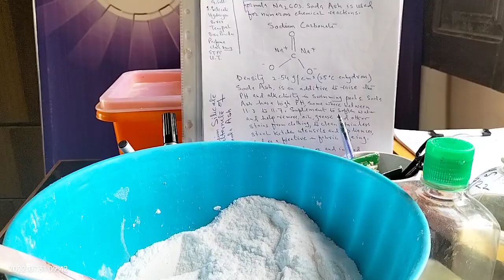#12 foaming booster l with two chemicals in washing powder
I am owner of  Washing powder factory .
* established factory lab for research on recipies of home products.
 * research work on hair shampoo, liquid soap, dish wash in factory lab.
* experiment in super shams factory lab on recipes of washing powder and hair shampoo products.
* research on chemical it's functions and it's chemical action and reactions.
* sale products of super shams like washing powder and hair shampoo.
*advertising of super shams brand.
* research on leather wet blue process and recipe of dying crust.
* research on mud crab and huge quantity available in Pakistan .
Super Shams